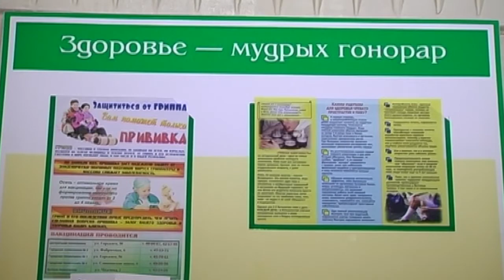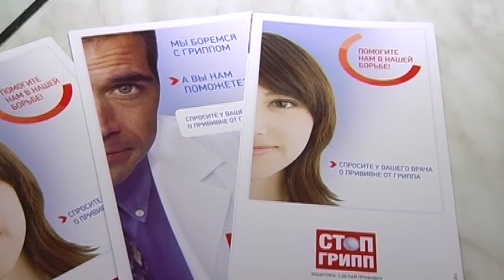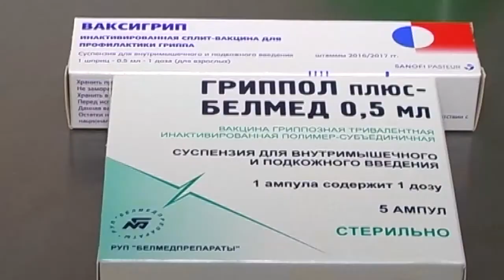Вести Барановичи 12 октября 2016.